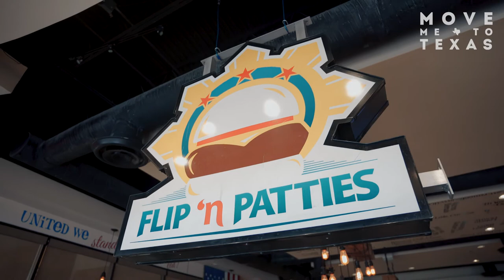Fantastic and Flavorful Filipino Food, Houston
If you’re in the mood for some delicious Filipino street food or even just looking for a fantastic burger, this week’s spotlight has got you set. For this week’s NeighborhoodSpotlight, join us as we talk to Don Jante, the owner of Flip N Patties, and find out more about his business.

Flip N Patties originally started off as a food truck and now they have 2 successful brick and mortar locations in Houston. With their large extended families and ample amount of family gatherings, their team was always surrounded by fantastic Filipino food and they got inspired to share these flavors with Houston. Along that journey, they also stumbled upon a passion for burgers and decided they also wanted to try and discover the ultimate burger experience. They understood that there were already so many fantastic burgers in Houston so they wanted to put their own unique spin on things and sprinkle in a little “Filipino-American magic” as they like to put it.

For more information on Flip ‘N Patties and to check out their menu, you can visit them

Katie Day
Houston Texas